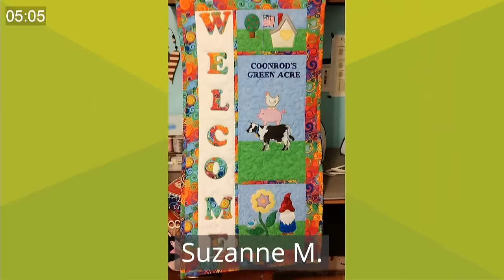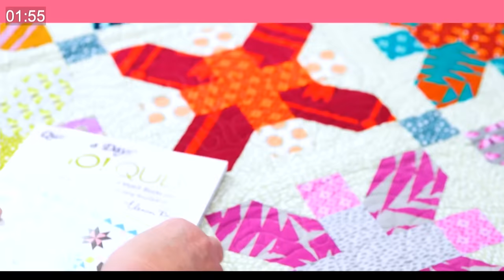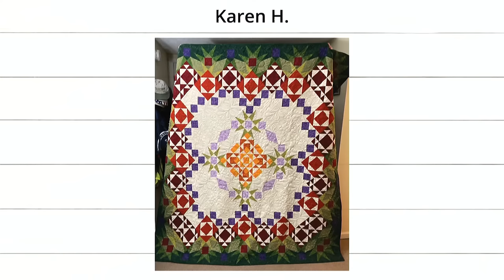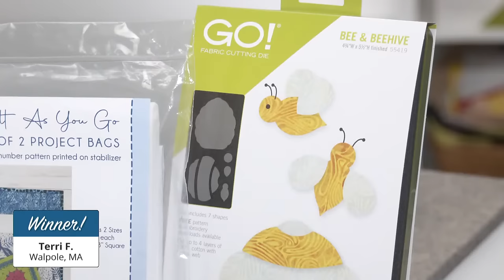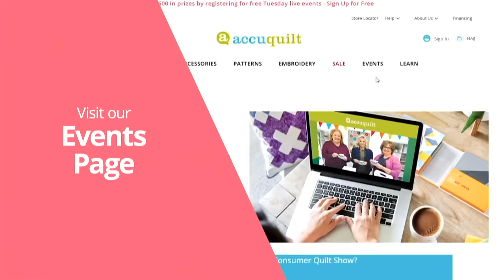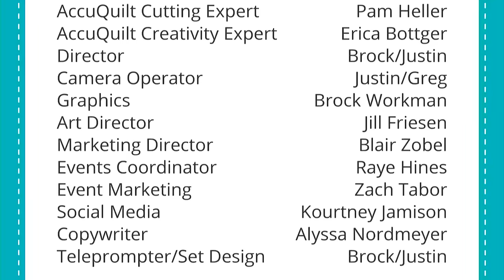AccuQuilt Live: A Sweet Holiday Gift Idea